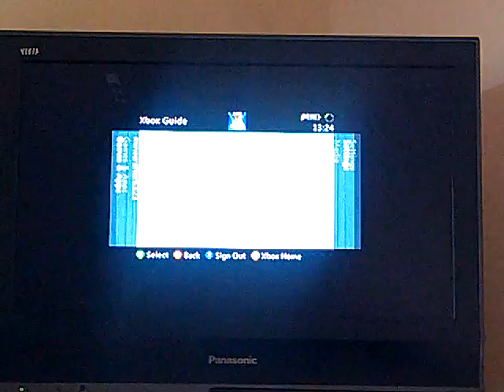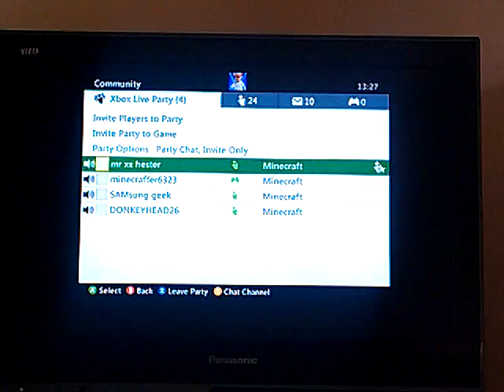Town World (Play School )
Welcome to a other youtube video today we are play School in my Town World.